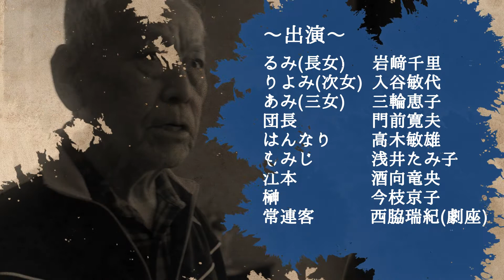サンミュージック名古屋 シニアドラマ劇団『喫茶「碧の瞳」４～お騒がせ喫茶『碧の瞳』～』 第二話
サンミュージック名古屋所属のシニアタレント劇団による配信連続ドラマ『喫茶「碧の瞳」４～お騒がせ喫茶『碧の瞳』～』

作・構成・演出：西脇瑞紀
出演：
団長  門前寛夫
はんなり 高木敏雄
もみじ  浅井たみ子
るみ（長女） 岩﨑千里
りよみ（次女） 入谷敏代
あみ（三女） 三輪恵子
江本  酒向竜央
榊  今枝京子
常連客  西脇瑞紀

配信予定：
第一話　7月3日　11：00～
第二話　7月10日　11：00～
第三話　7月17日　11：00～
第四話　7月24日　11：00～
※7月31日の配信はお休みです。

‹出演者プロフィール（五十音順）›
浅井たみ子

サンミュージック名古屋